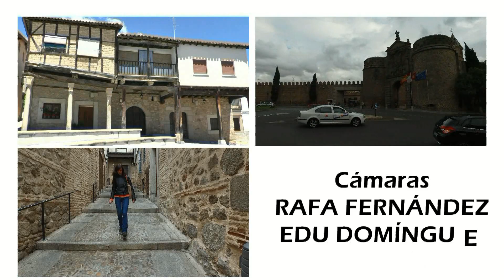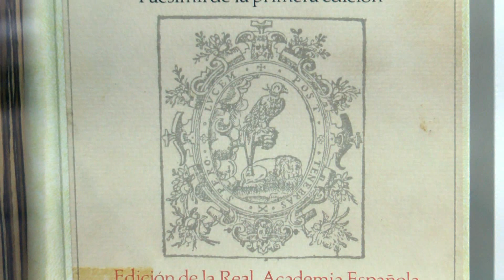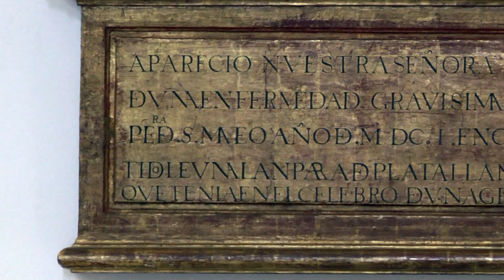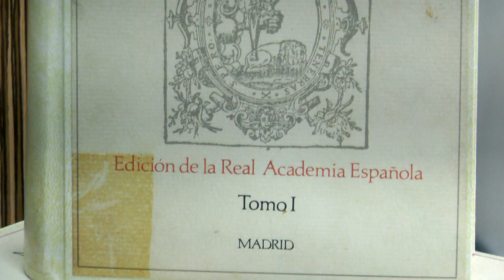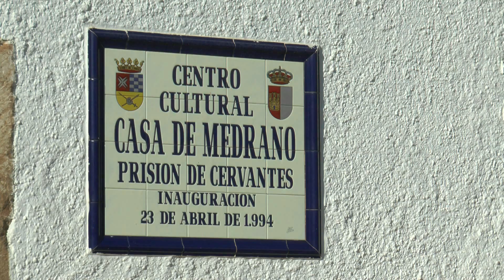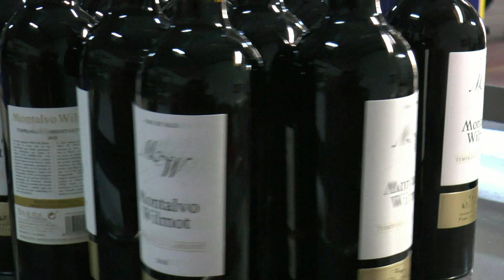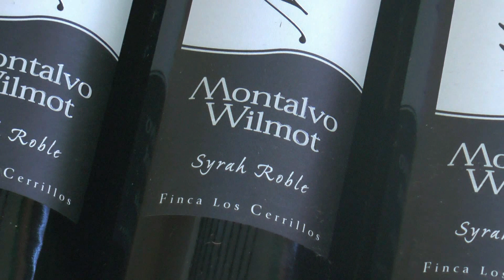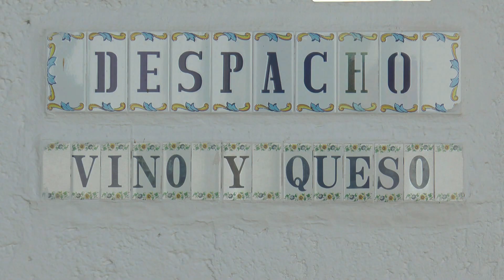LA TUMBA DE DON QUIJOTE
Todo puede ser ficción y nada realidad. O todo lo contrario. En este capitulo, de la mano de la historiadora Pilar Serrano les llevaremos hasta la tumba del mismisimo Don Quijote de la Mancha.